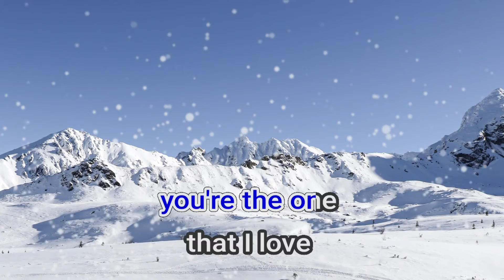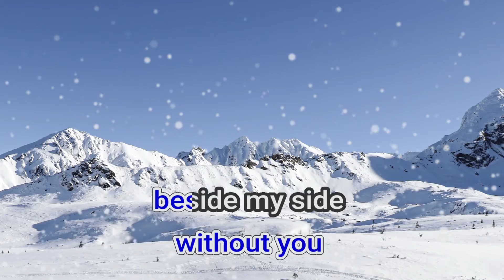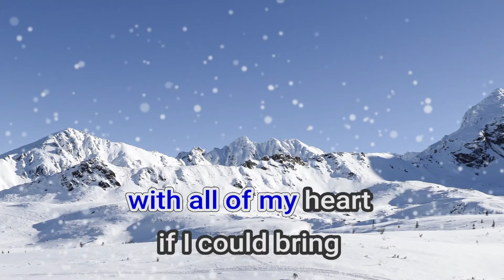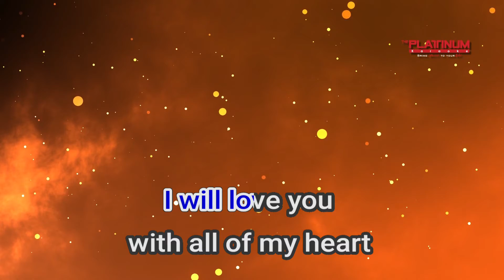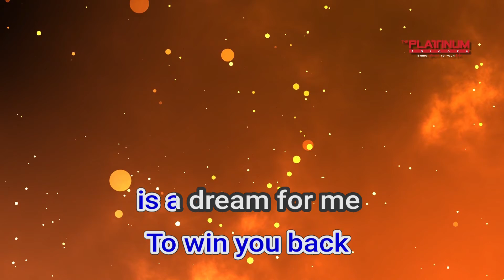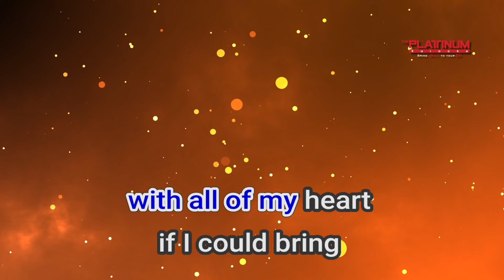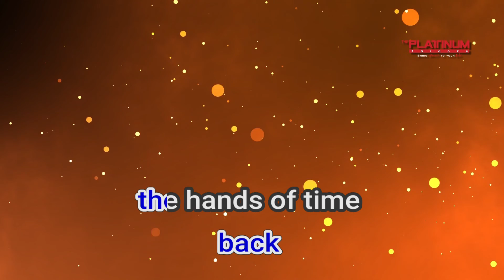09683 Hands Of Time Gino Padilla